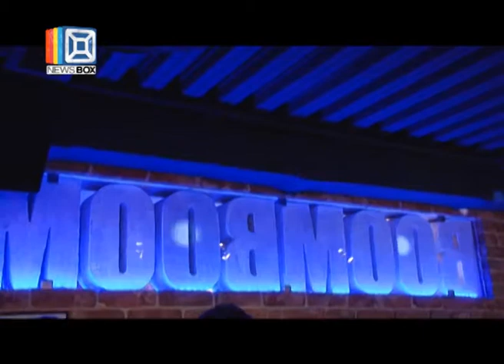NEWSBOX (Эфир 10.04.12)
Информационно-развлекательная программа о самых интересных новостях из мира музыки и шоу-бизнеса. Ведущие -- звёздный состав артистов. Хронометраж: 15 минут.